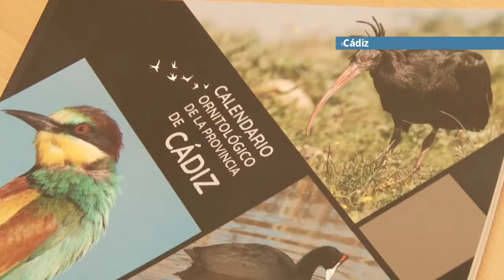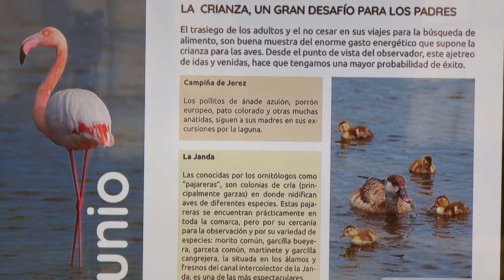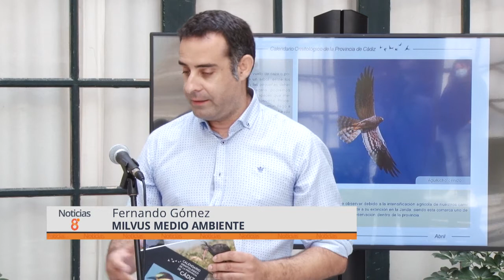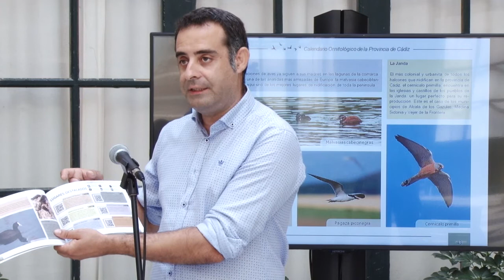CÁDIZ | JOSÉ MARÍA ROMÁN PRESENTA EL CALENDARIO ORNITOLÓGICO DE LA PROVINCIA